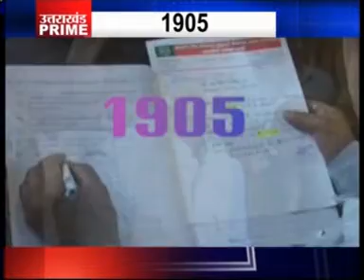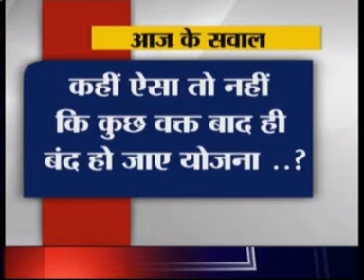uttakhand prime 13 November 17